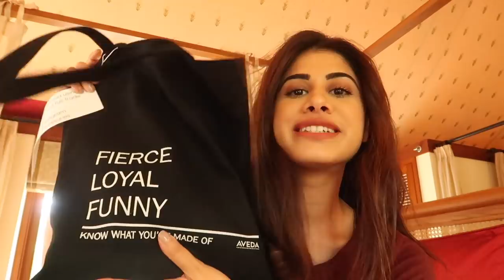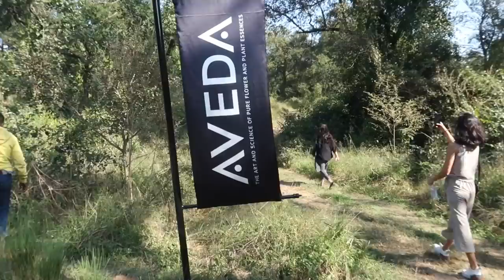Heaven on Earth - Chandigarh!!! ❤️ | Vlog | Malvika Sitlani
Hey guys!

A few days ago, this beautiful brand called Aveda took us to one of the most beautiful places I’ve ever been to!
Chandigarh. Although I did not get to see different parts of the city, I got such a good positive vibe from that city.
We stayed at The Oberoi Sukh Villa’s and it was beyond stunning, as you all saw.

I enjoyed myself so much! The weather, the greenery, the birds, the serenity of this place is to die for!

Hit the thumbs up button if you want more Vlogs like these

Kisssssessss!

Music

FAQ
What lenses do I wear?
Freshlook lenses in Grey.

Xoxo